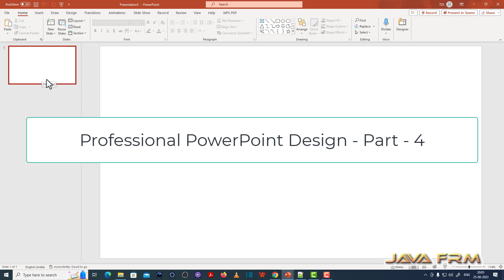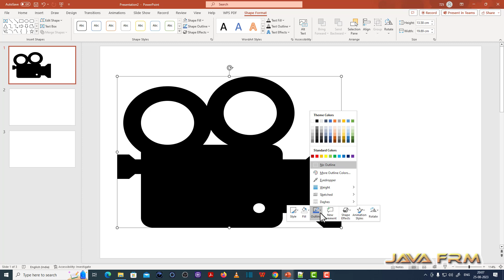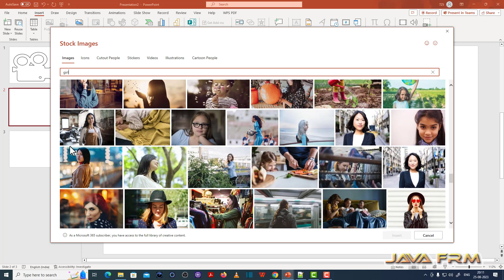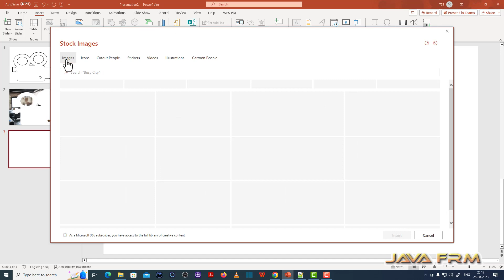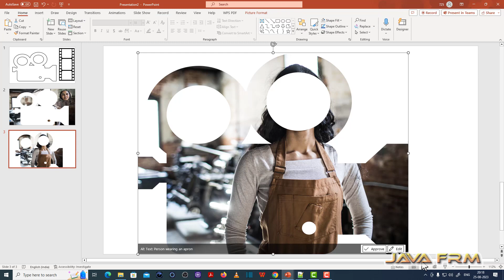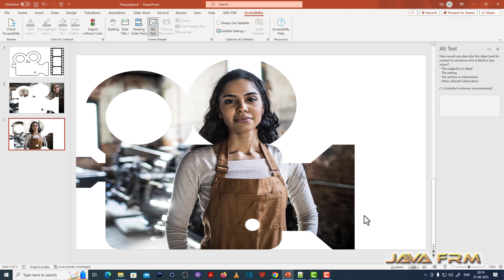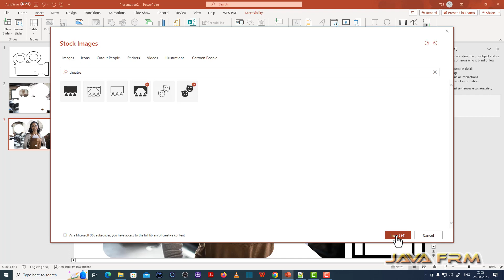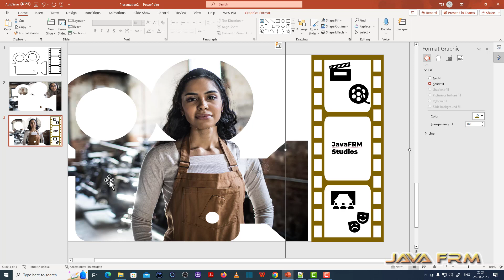Professional PowerPoint Slide Design in PowerPoint of Microsoft 365 (2023) - part - 4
In this video we are going to see Professional PowerPoint Slide Design in PowerPoint of Microsoft 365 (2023). This is Part - 4 video.
It is Unedited video with out explanation.
We need internet connection in order to add 3D Models and Pictures.